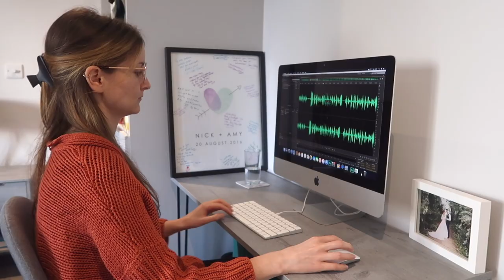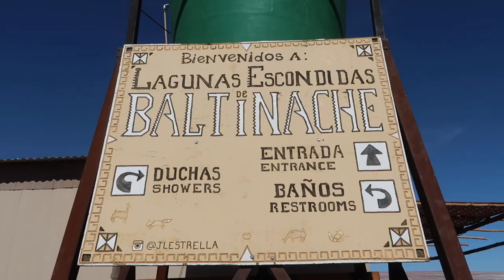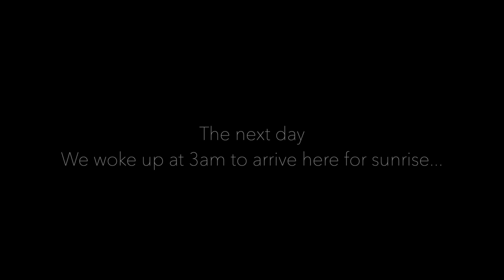Exploring San Pedro de Atacama Chile 🇨🇱 Cycling to Luna Valley | Salty lagoons and El Tatio Geysers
Where are the best natural views in the world in your opinion? We want to know because San Pedro de Atacama and its surrounding areas is definitely high up on our list! Chile is beautiful! It has so many natural wonders with geysers, desert, the Andes mountains, hot springs and lagoons - it’s stunning! We biked our way to the Moon Valley (Valle de la Luna) which was difficult!! I tell ya! We stargazed in the Atacama desert with some other travellers then hired a car to drive out to Baltinache Lagoon to float in the turquoise waters then we headed to Chaxa Lagoon to see the flamingos. The final day we visited the epic El Tatio geysers and hot springs. This was a definite highlight of our big around the world trip so definitely press play on this one...

To learn more about Chile and many other awesome travel destinations, check out our Podcast on:

Or wherever you get your favourite podcasts ;)

🎧 Do you or your company want to start your own podcast, or need help running your existing one? We've started our own company to help with exactly that!

What-up Mother Pho'ers!

We're Nick and Amy...but What The Pho is this?!
It's a travel channel that will bring you travel vlogs from around the world, world documentaries exploring diverse and thought-provoking topics which affect the lives of people around the globe, you'll also find videos of our podcast travel games here plus more!

We're all about inspiring you to book those flights, tick off that bucket list and to go on that adventure! We're a young (kinda) married couple who quit their jobs, sold their car and furniture for a life on the road. We started as a podcast (which you can find on iTunes, Spotify or your favourite podcast app) we release two travel podcasts per month which explore a different country or travel topic.

Broke For Free - Smoke Sill
Artist: Broke for free